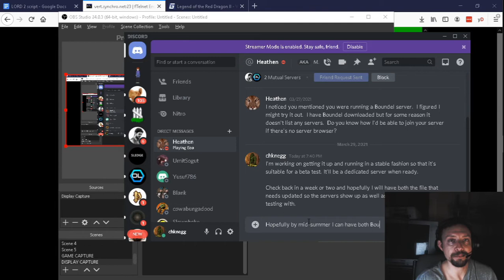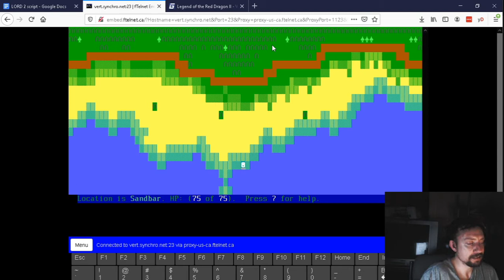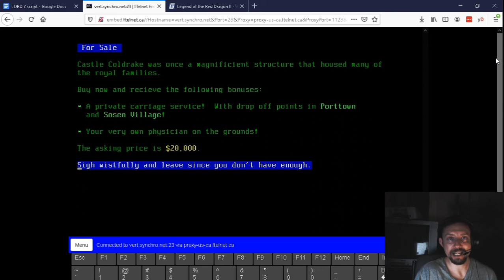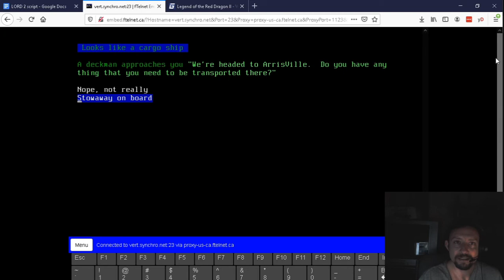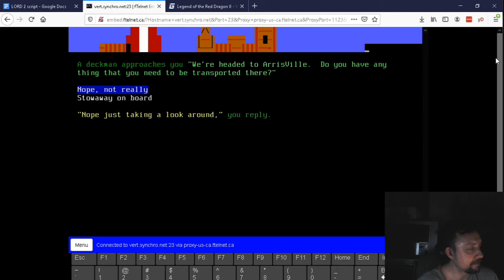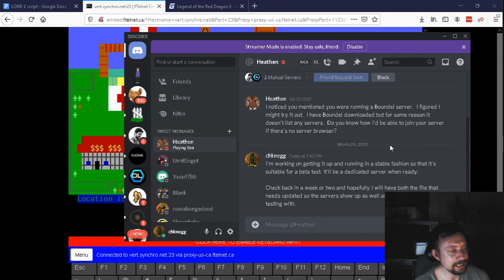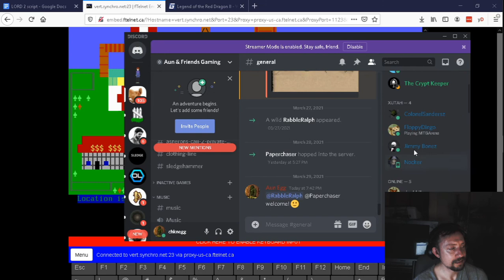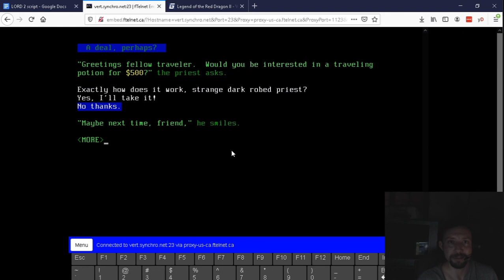Before Azeroth (EP #01) - Legend of the Red Dragon II